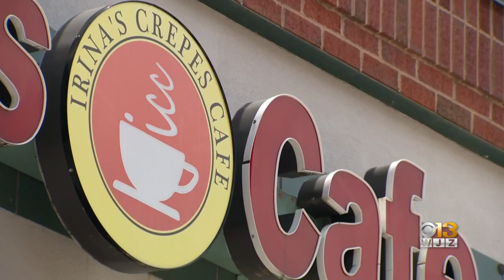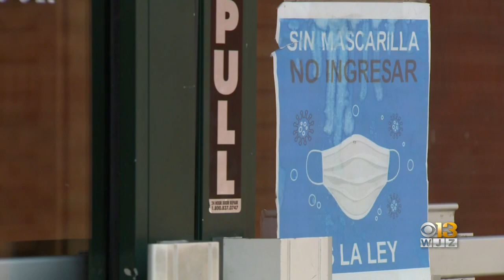Anne Arundel County Ends Coronavirus Emergency Order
The Anne Arundel County Council voted to end its original emergency order which has been in effect since the early days of the pandemic. On Tuesday, County health officials said 70% of all adults received at least one dose of the Covid vaccine and that hospitalizations are at their lowest point since March 2020.